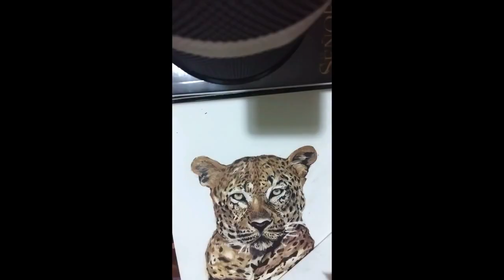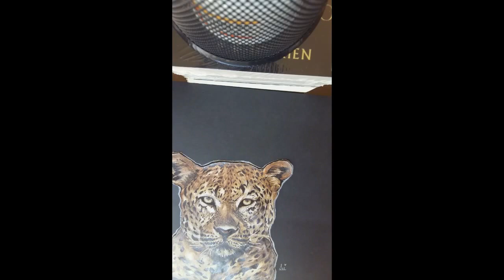Dibujo de LEOPARDO con Prismacolor | Lul Art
Hola les traigo un nuevo video, si les gusto no olviden darle like y compartir con sus amigos. Gracias :)